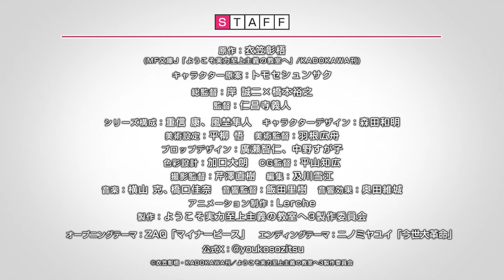Classroom of the Elite Season 3 | العرض الرسمي (مترجم للعربية)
ـــــــــــــــــــــــــ